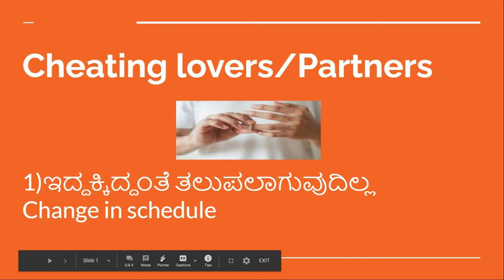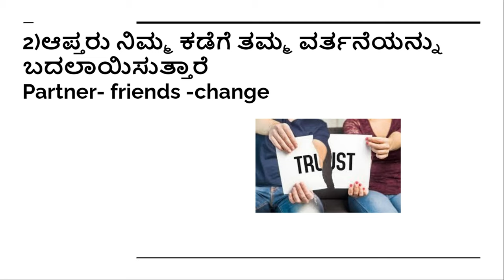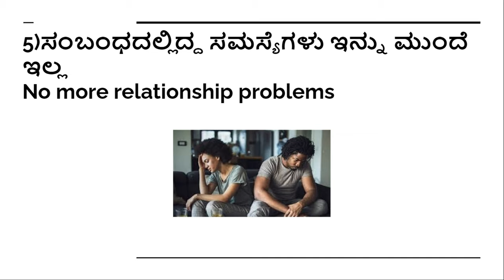5redflags-ಮೋಸ ಮಾಡುವ ಪಾಲುದಾರ / ಪ್ರೇಮಿ ತಿಳಿದಿರಲಿ!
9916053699-call and take appointment -for counselling-tarot reading session-sunitha rani-psychologist counselor